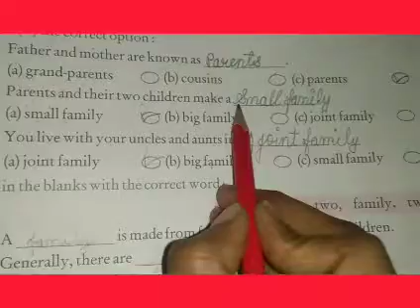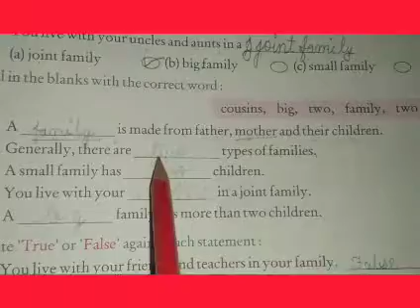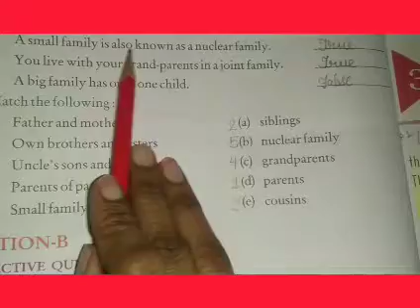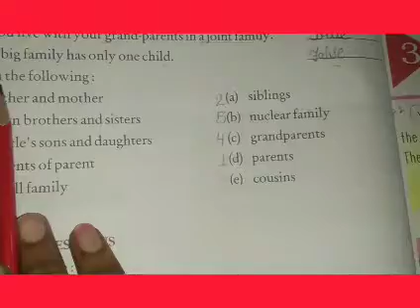Class- 1 EVS Chp-2(ABOUT THE FAMILY) part- 2(REVISION)(21)